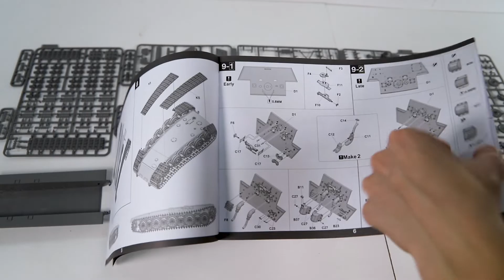Сборная модель Jagdtiger Sd.Kfz.186 Early / Late Production, 2 in 1. Распаковка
Распаковка сборной модели Jagdtiger Sd.Kfz.186 Early / Late Production от производителя TAKOM.

Масштаб - 1:72